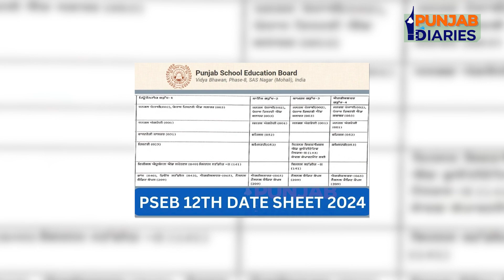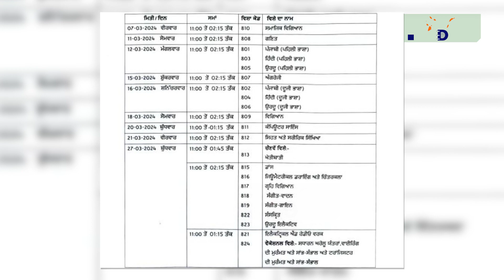Truck Driver ਵੀਰਾਂ ਦੀ ਹੜਤਾਲ ਹੋਈ ਖ਼ਤਮ | Punjab News | Today News | Punjab Diaries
allcopyrightreversed @PunjabDiaries